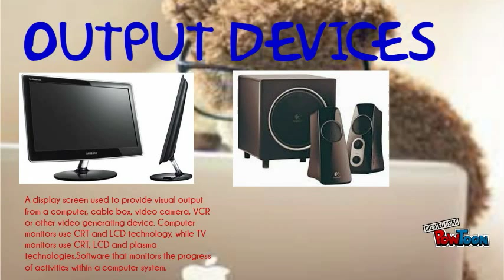INPUT AND OUTPUT DEVICES OF A COMPUTER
just watch :)-- Created using PowToon -- Free sign up -- Create animated videos and animated presentations for free.  PowToon is a free tool that allows you to develop cool animated clips and animated presentations for your website, office meeting, sales pitch, nonprofit fundraiser, product launch, video resume, or anything else you could use an animated explainer video. PowToon's animation templates help you create animated presentations and animated explainer videos from scratch.  Anyone can produce awesome animations quickly with PowToon, without the cost or hassle other professional animation services require.